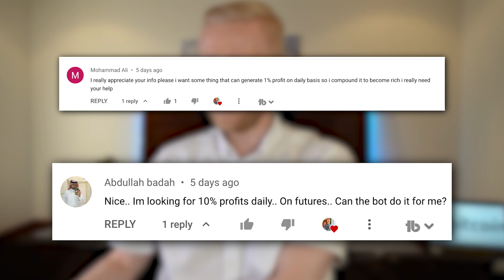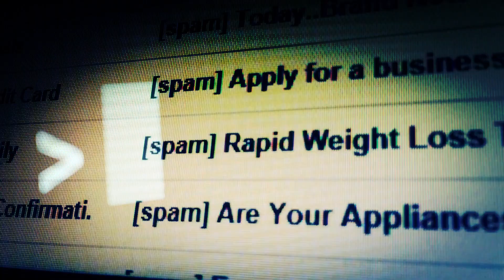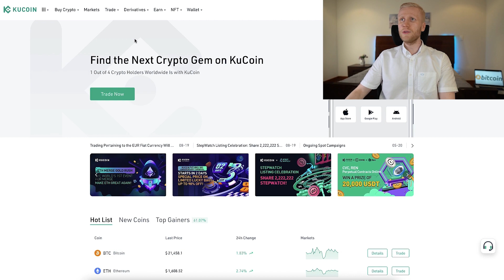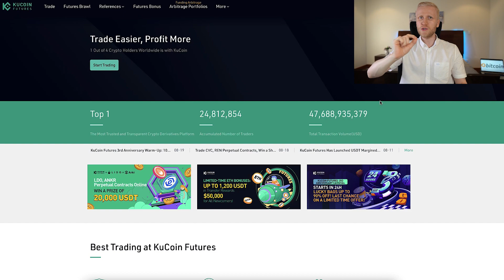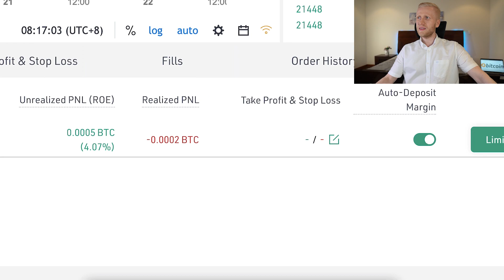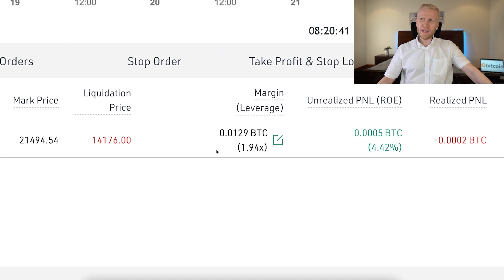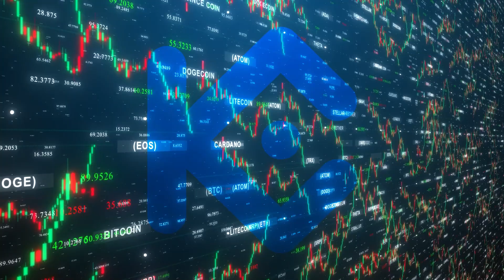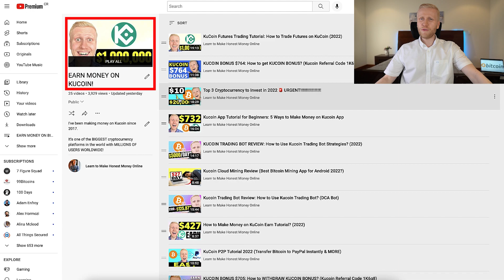How to Trade Futures on KuCoin? (Kucoin Futures Trading Tutorial)